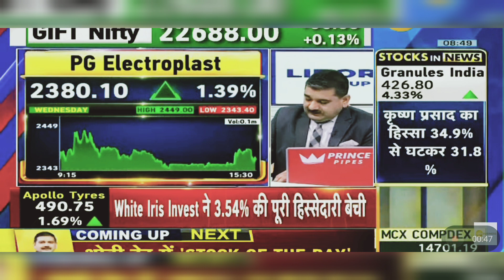PG Electroplast Share News Today: PG Electroplast Share News | 23rd May 2024